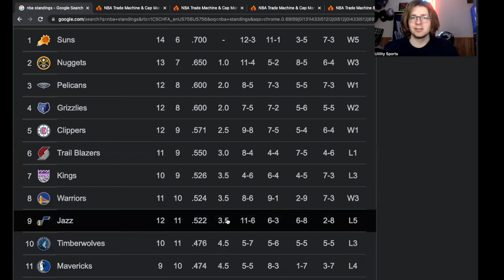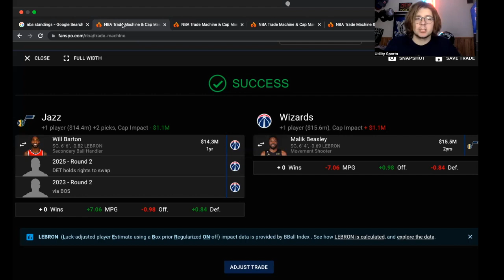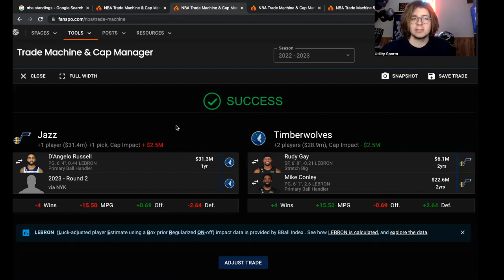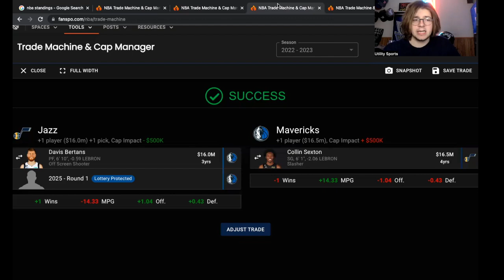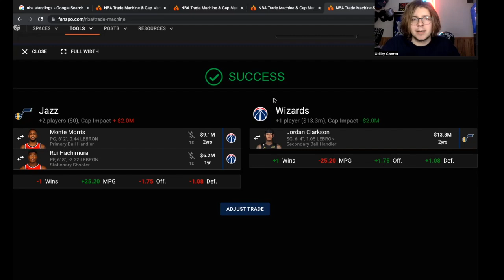POTENTIAL UTAH JAZZ TRADES TO START THE TANK I OUT GOES MIKE CONLEY, MALIK BEASLEY, JORDAN CLARKSON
Sheldon Wohlman of Utility Sports outlines 4 potential Utah Jazz trades to start the tank job following a 5 game losing streak. Will Danny Ainge and the Utah Jazz trade away Mike Conley, Malik Beasley, Jordan Clarkson and others?